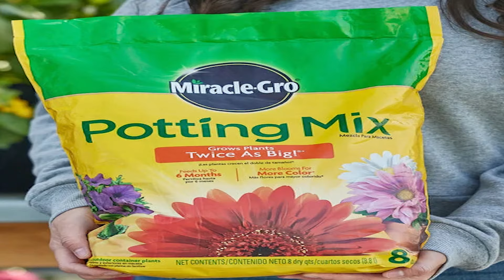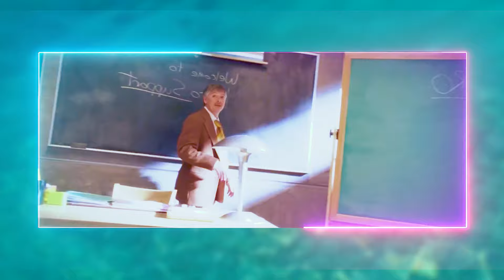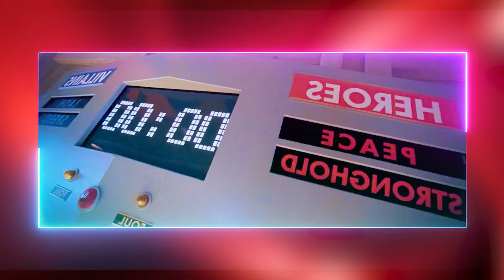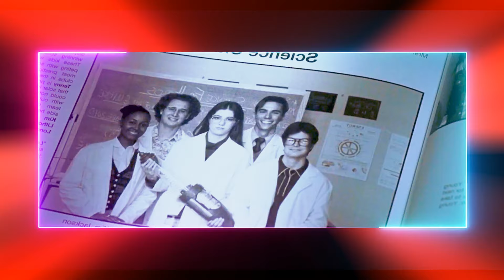The Most Underrated Disney Movie Ever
Think of a time when there weren’t 42 different superhero movies coming out every month. Can’t think of anything can you? In 2005, Fantastic 4, batman begins and Sharkboy and Lavagirl were the only superhero movies worth talking about. But… There’s one movie that lurks beneath these films. A movie that is perhaps better than all 3 combined… well, Sharkboy and Lavagirl kinda slaps though. And Chris Evans as someone who isn’t Mr. America is a period of time we all forget about but back to the script. A movie so good, that it’s better than most superhero slop we get nowadays, The film I’m talking about which you’ve seen in the thumbnail is Sky High. Disney doesn’t make these kinds of movies anymore and it’s sad. Sky High is a 2005 American superhero comedy film directed by Mike Mitchell, and written by Paul Hernandez, and Kim Possible creators Bob Schooley and Mark McCorkle. The film stars Kelly Preston, Michael Angarano, Danielle Panabaker, Mary Elizabeth Winstead and Kurt Russell. It follows Will Stronghold (Angarano), the son of two superheroes who is enrolled in an airborne high school for teenage superheroes where his powers kick in. He must deal with a growing distance from his old friends, a threat from a mysterious supervillain and get the girl of his dreams.

Movie: Sky High

Chapters:
00:00 Intro
00:42 Character Introduction
01:38 Sky High
12:21 Final Thoughts

Meta Knight's Revenge - Super Smash Bros. Brawl
DK Jungle 1 Theme (Barrel Blast) - Super Smash Bros. Brawl
2AM - PM Music
10PM - PM Music
Obstacle Course (Spring/Summer) - Super Smash Bros. Brawl
Resetti - Animal Crossing New Leaf OST
Waluigi Pinball - Super Smash Bros. Brawl
The 25th Hour Schlatt Crossing - PM Music
Gourmet Race - Super Smash Bros. Brawl
Romeo And Juliet - PM Music
King K. Rool/Ship Deck 2 - Super Smash Bros. Brawl
Schlatt's Basement - PM Music
Tal Tal Heights - Super Smash Bros. Brawl
The Blood Swamps - Doom Eternal
GTA Vice City Theme - Rockstar
Mario Circuit - Super Smash Bros. Brawl
Final Fantasy 7 Fight Music
Rip and Tear - Doom (2016)
Victory Road - Super Smash Bros. Brawl
Unfounded Revenge Mashing Song of Praise - Super Smash Bros. Ultimate
Live and Learn Eurobeat Instrumental
One Winged Angel - Final Fantasy VII Rebirth
Opening (Donkey Kong) - Super Smash Bros. Brawl